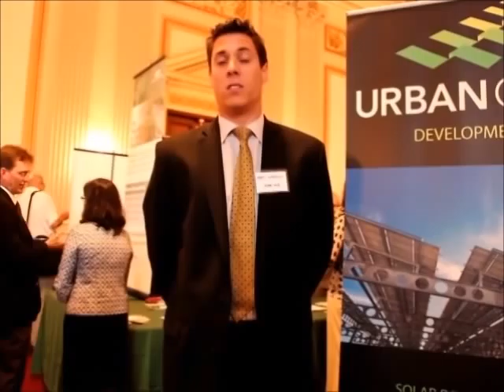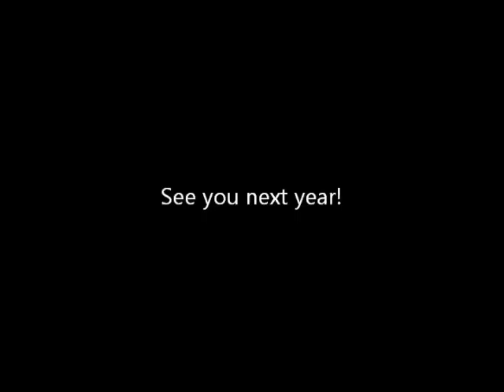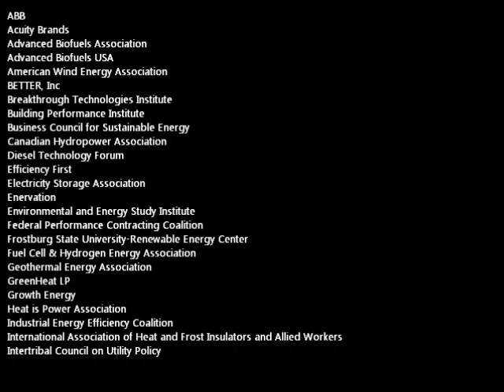Highlights from the 2012 Renewable Energy and Energy Efficiency Expo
The 15th Annual Congressional Renewable Energy & Energy Efficiency EXPO + Policy Forum was held on June 21, 2012 at the House Cannon Office Building.